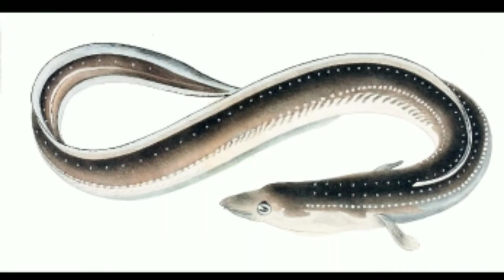Scientific name of Aquatic animal।।Water animal।। Learn with MB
Scientific name of some Aquatic animal.

Scientific name of some Water Animals--
Fish
Frog
Crab
Otter
Eel
Dolphin
Shark
Crocodile
Hippopotamus
Jellyfish
Lion fish
Flying fish
Fighting fish
Sea horse
Angel fish
Parrot fish,etc